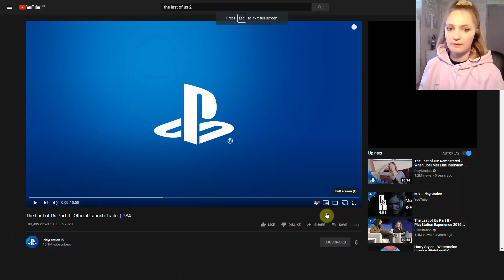The Last Of Us Part II - Official Launch Trailer Reaction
Schedule:
Monday - Saturday 4PM BST
Sundays I catch up on editing.

-A